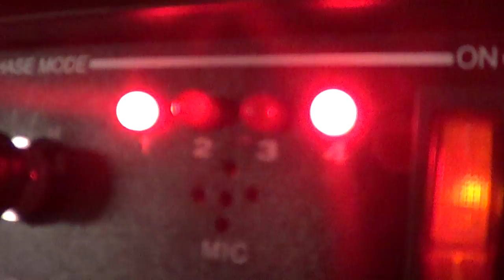Inside The Ayala High School Band Percussion Trailer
a look inside Ayala's band/percussion trailer from 2012. Pretty cool setup... Thanks for the footage Nick lol